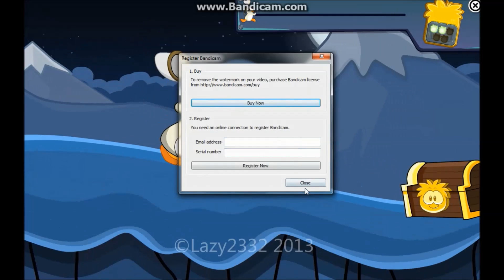Club Penguin FULL Operation Puffle Walkthrough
*IMPORTANT COPYRIGHT INFORMATION BELOW!*